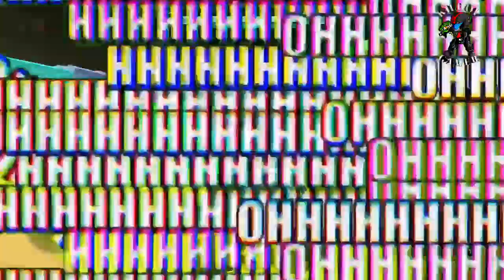HALO KART DOUBLE DASH!!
Esperó les gusté el video compártelo con tus amigos y muchas gracias por todo el apoyo que a tenido el canal gracias 😁✌